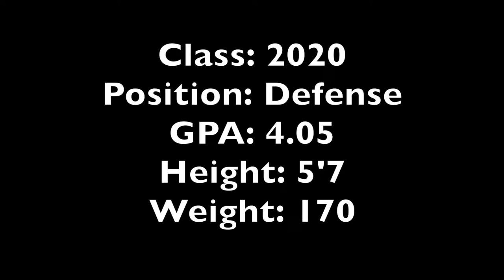Lucas Ibarguen’s Spring Highlights